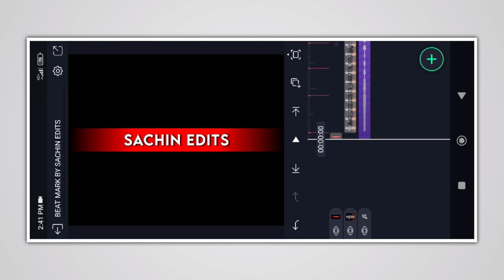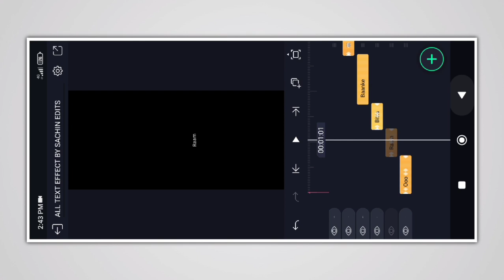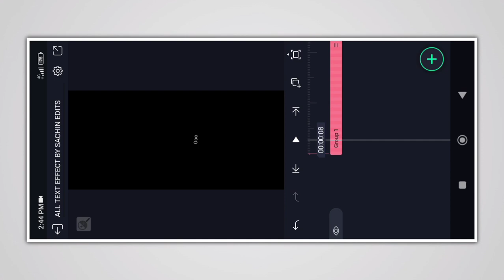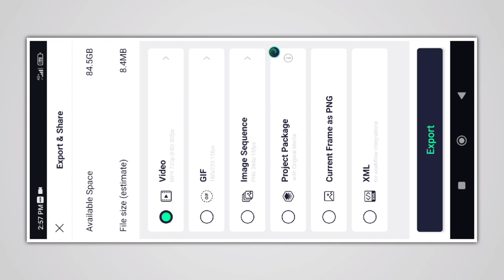Hanuman Ji 🙏 WhatsApp Status Hanuman Ji Lyric Video Editing | Alight Motion video editing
Hanuman Ji WhatsApp Status | Hanuman Ji Lyric video Editing | Alight Motion video editing kannada

[ Thank you guys keep spotting ]